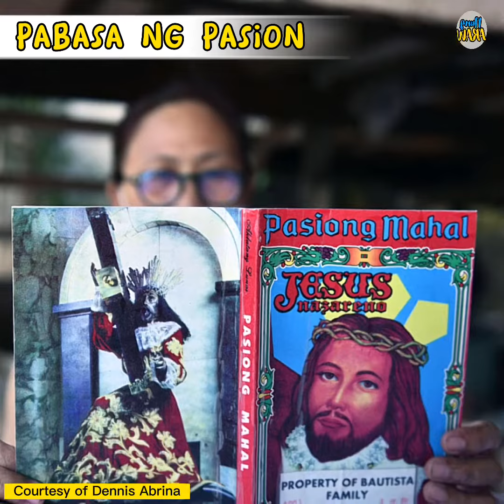KATUTUBONG ‘RITWAL’ SA PILIPINAS NA MALAPIT NANG MA-EXTINCT!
NUNG ARAW LENTEN SPECIAL PART2

𝐈𝐧𝐬𝐩𝐢𝐫𝐞 𝐦𝐞 𝐭𝐨 𝐦𝐚𝐤𝐞 𝐦𝐨𝐫𝐞 𝐯𝐢𝐝𝐞𝐨𝐬 𝐥𝐢𝐤𝐞 𝐭𝐡𝐢𝐬 𝐛𝐲 𝐬𝐢𝐦𝐩𝐥𝐲 𝐰𝐚𝐭𝐜𝐡𝐢𝐧𝐠, 𝐥𝐢𝐤𝐢𝐧𝐠, 𝐚𝐧𝐝 𝐬𝐡𝐚𝐫𝐢𝐧𝐠 𝐨𝐮𝐫 𝐯𝐢𝐝𝐞𝐨𝐬 𝐭𝐨 𝐲𝐨𝐮𝐫 𝐟𝐫𝐢𝐞𝐧𝐝𝐬.